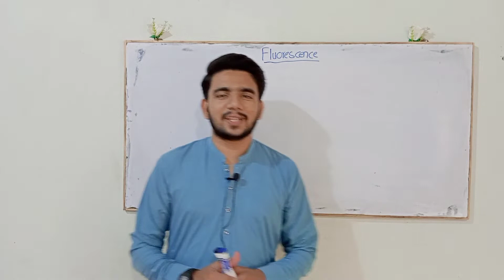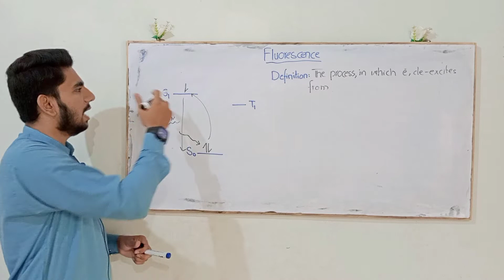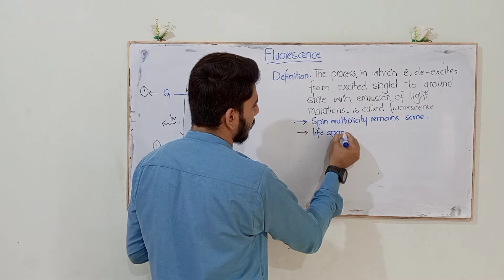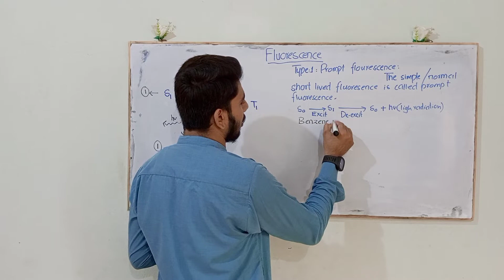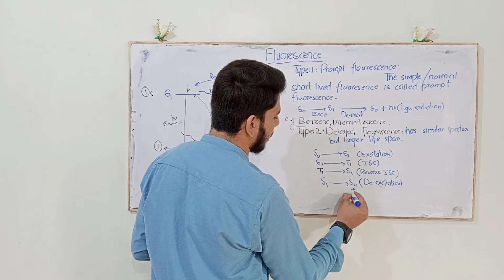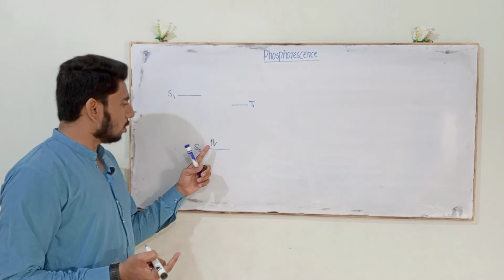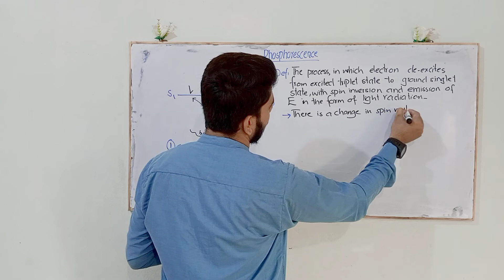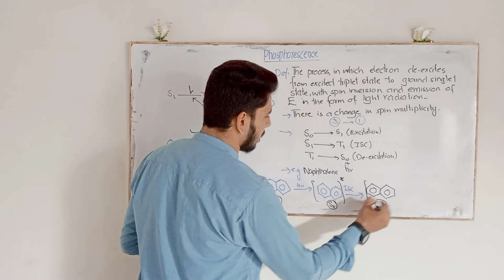Fluorescence || Phosphorescence|| Photochemistry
In this video,you will learn about the detailed concept of Fluorescence and phosphorescence.
What are the types of Fluorescence.
What is the difference between Fluorescence and phosphorescence